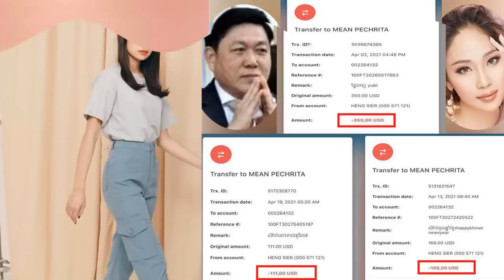បែកការណ៍ហើយ! ធ្លាយ ភស្តុតាងប្រតិបត្តិការវេរលុយរបស់​ឧ​ ​ហេង សៀ ​ទៅ មាន ពេជ្ររីតា ម្តងៗគឺមានចំនួនដល់ទៅ